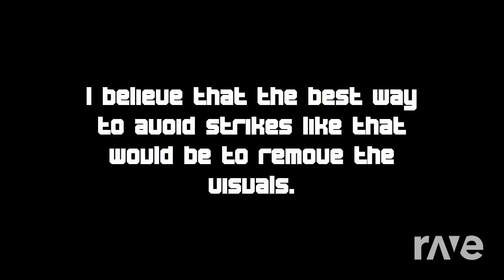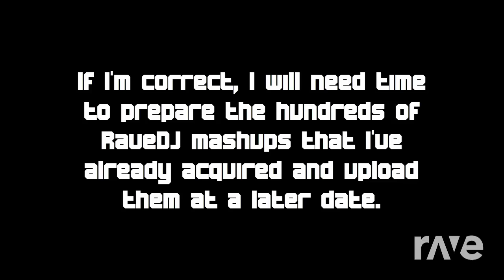RaveDJ | Update (Important Mix) - RaveDJ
Composer: RaiivaDJunner
Platform: 8:00am - 8:00pm (EST)
Original: Visuals may be removed to avoid copyright
RaveDJ: Links will be provided in description for visuals if needed